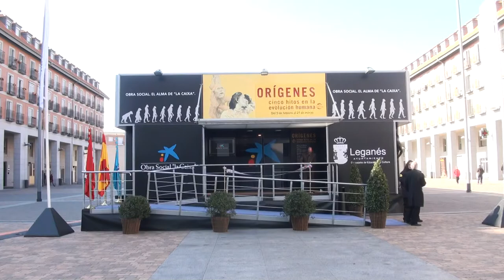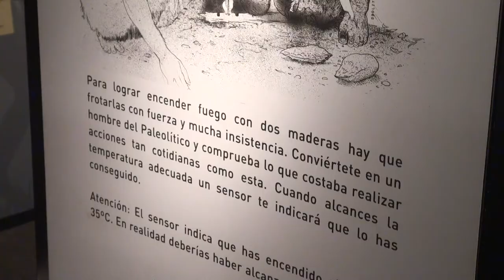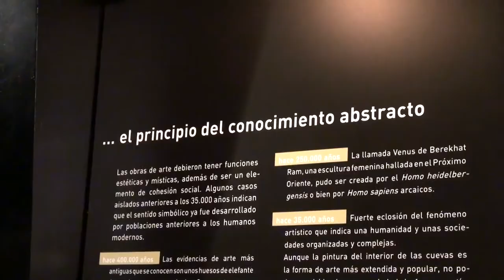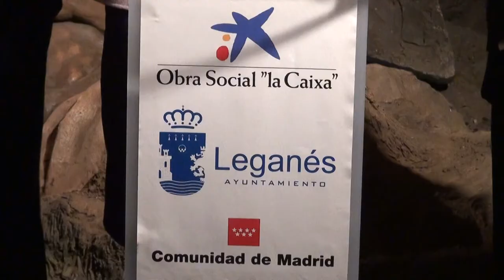Inaugurada en Leganés la exposición 'Orígenes: cinco hitos en la historia de la evolución humana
La presidenta de la Comunidad de Madrid, Esperanza Aguirre, y el alcalde de Leganés, Jesús Gómez Ruiz, inauguraron el pasado jueves 9 de febrero la exposición 'Orígenes: Cinco hitos de la evolución humana', presentada por la Obra Social 'La Caixa' en colaboración con la Concejalía de Educación y Cultura del Ayuntamiento de Leganés. La presidenta regional y el primer edil leganense han estado acompañados por el secretario general de la Fundación La Caixa, Lluis Reverter; la delegada general de 'La Caixa' en Madrid Suroeste, Ana Belén Vuelta; y el comisario de la exposición, Lluís Batista.

La muestra permanecerá en la Plaza Mayor de Leganés hasta el próximo 21 de marzo.